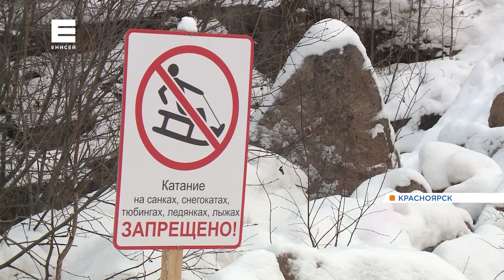Опасные стихийные горки десятками появляются в Красноярске